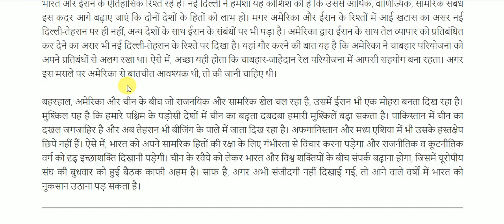चाबहार में चीन का नया दांव || Important Editorial